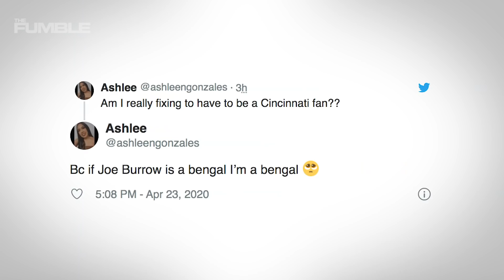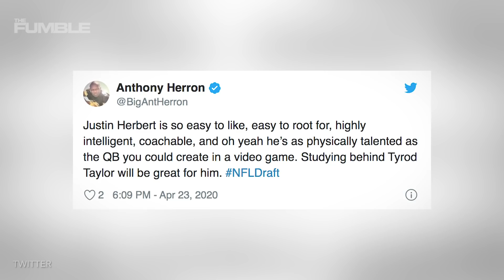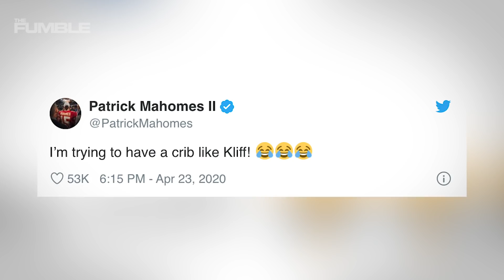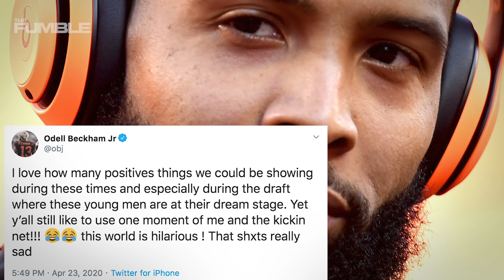Twitter Goes OFF After First Round Of Virtual NFL Draft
The NFL draft started last night...and Twitter had some thoughts. Here are some of the best reactions on twitter regarding the NFL virtual draft!